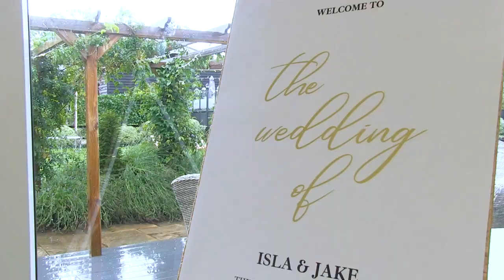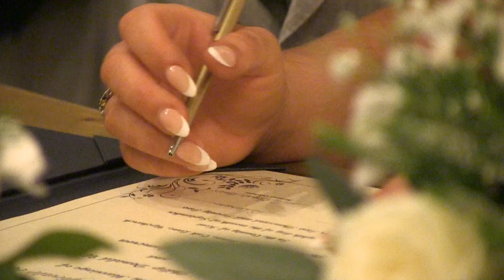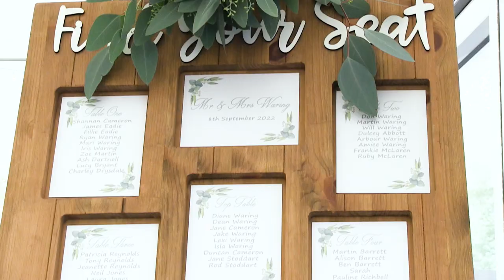Isla & Jake's Highlights - The BarnYard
Isla & Jake's wedding day highlights, at The BarnYard